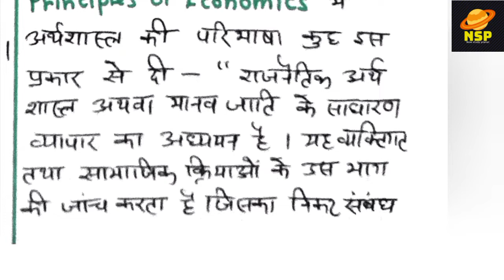अर्थशास्त्र की परिभाषा|आधुनिक परिभाषा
अर्थशास्त्र की परिभाषाओं को हम चार भागों में बांट सकते हैं जिससे कि समझने में आसानी हो सके। इस वीडियो में अर्थशास्त्र की जितनी परिभाषाएं या मान्यताएं है सबको सम्मिलित करने का प्रयास किया गया है।
Visit our educational website for study materials

Follow and like our Facebook page here

कू एप पर आप हमें फालो करें

अगर आप शायरी पसंद करते हैं या फिर गजलों के शौकीन हैं तो हमारी वेबसाइट पर विजिट करें